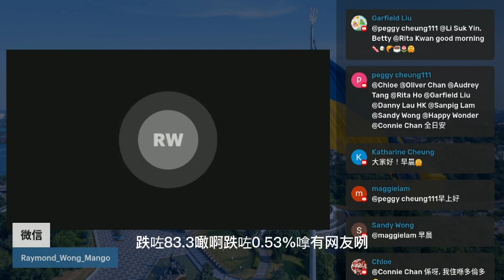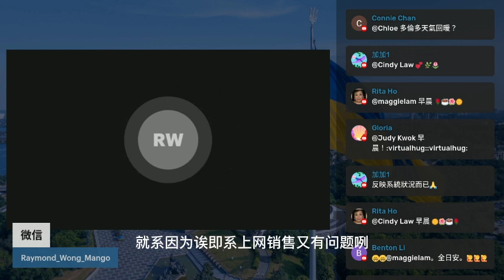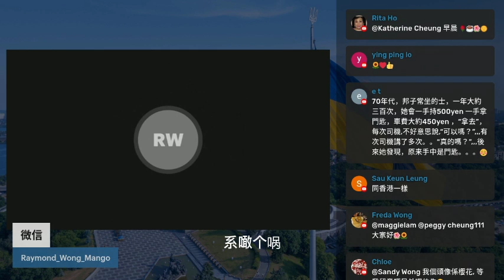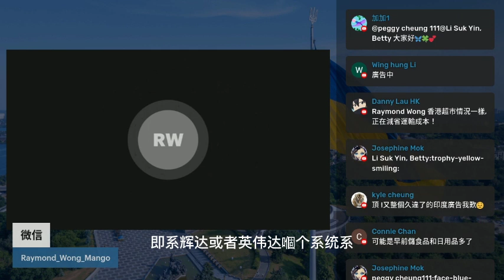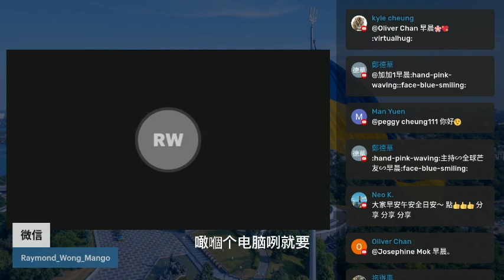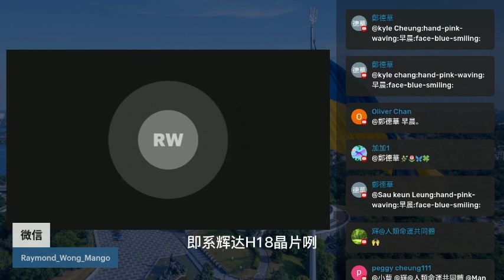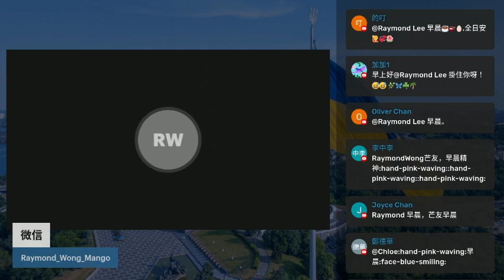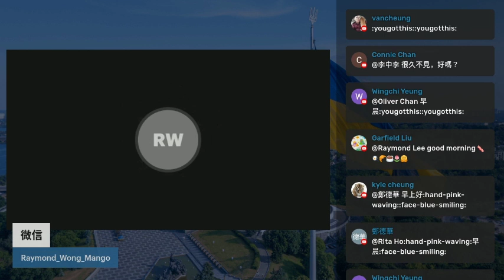20230406Q 谷歌發佈新AI晶片！能挑戰輝達NVIDIA領先地位？ | 財經消息